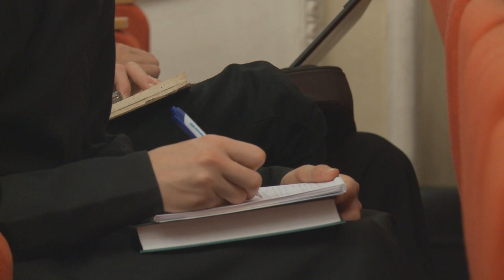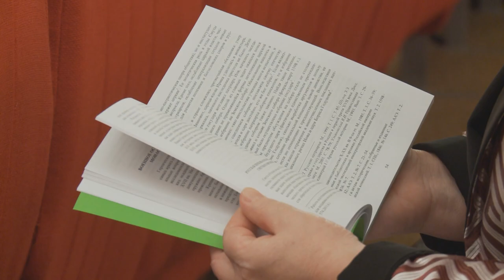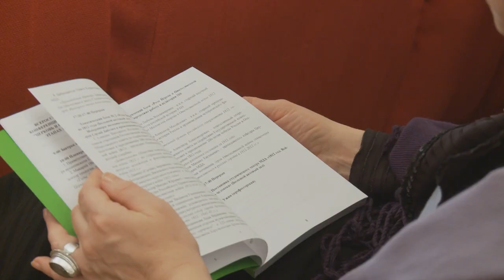Преподобный Сергий в «Сказании» Авраамия Палицына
«Образ преподобного Сергия Радонежского в сказании Авраамия Палицына об осаде Троице-Сергивой Лавры».

Доклад В.М. Кириллина, доктора филологических наук, заведующего кафедрой филологии Московской духовной академии, прочитанный им 12 октября 2012 года на всероссийской научной исторической конференции Московской духовной академии «Церковь и общество в России на переломных этапах истории».

(Публикуется с сокращениями)